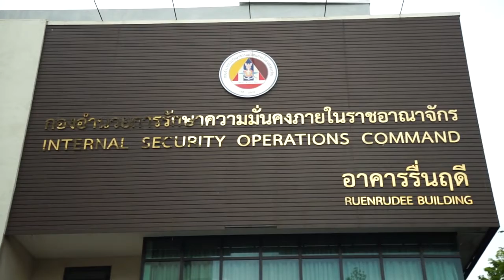กอ.รมน.เป็นที่พึ่งของประชาชนในทุกโอกาส ตอน 2 ตามภารกิจ กอ.รมน. รับมือ Covid-19(1) (12 กรกฏาคม 2563)